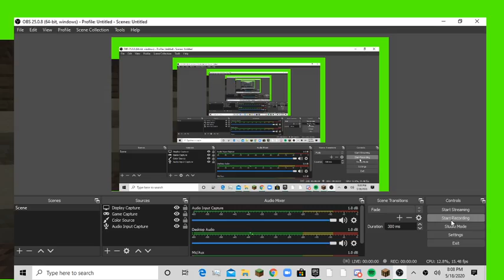world record parkour speed run 0:51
i hit the best speed run plz lik and sub scribe thanks